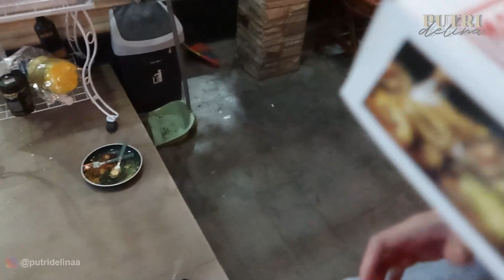IDUL ADHA DIRUMAH AJA BARENG KELUARGA! UNBOXING MAINAN SAMPAI NGE-TIKTOK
Lebaran kita gini-gini aja nih guys. Ke rumah ayah, bikin tiktok bareng ayah dan njep. Sekaligus unboxing hadiah buat ferdy-